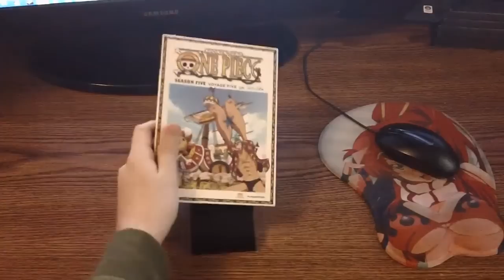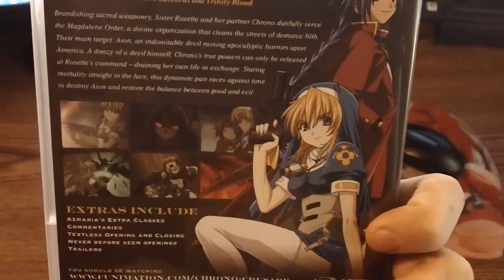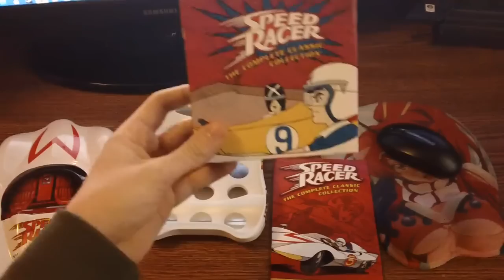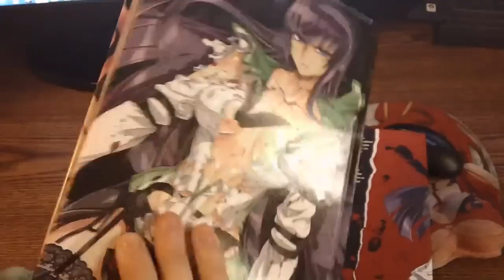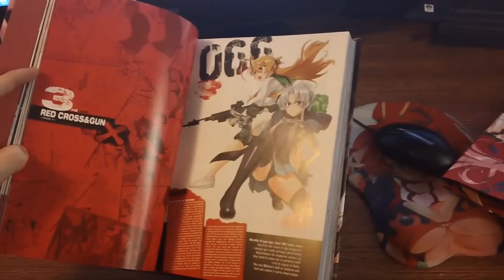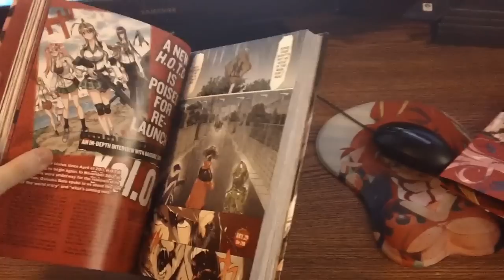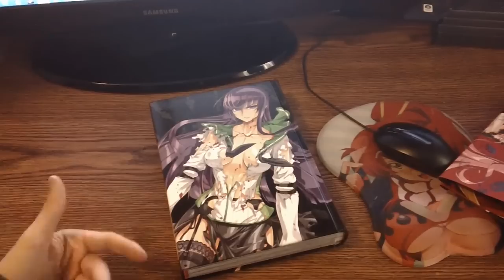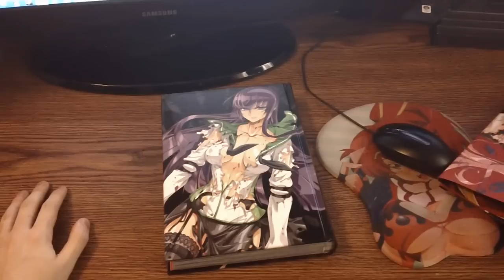January Pickups 2014 (Anime,Manga,Video Games)